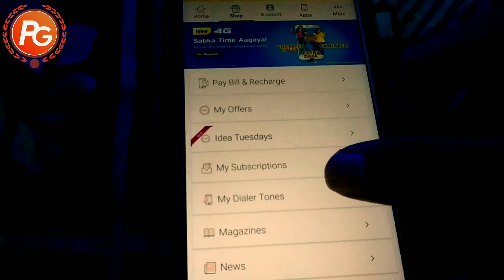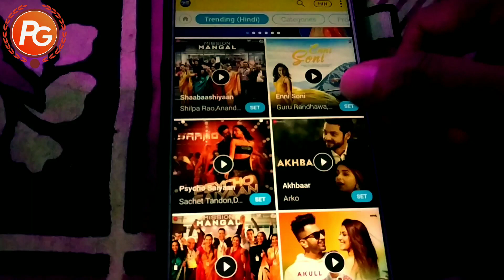Idea में free में Caller tune कैसे लगायें | how to set free caller tune in idea sim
Idea में free में Caller tune कैसे लगायें | In this video I have told you how to set Callertune in idea sim free, Idea me Callertune kaise lagate hain, Idea me Callertune kaise set karte hain, Idea me Callertune kaise lagaya jata h or Idea me free me Callertune kaise lagaye, Idea me Callertune, Free me Callertune kaise lagaye. please watch this video.